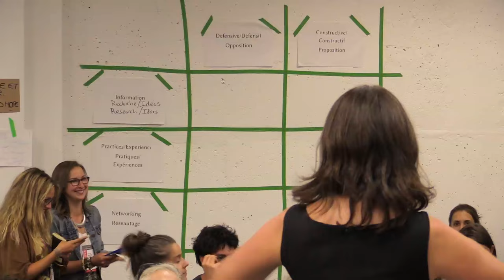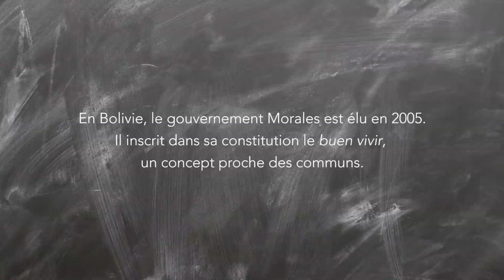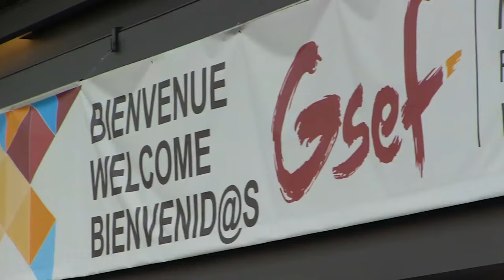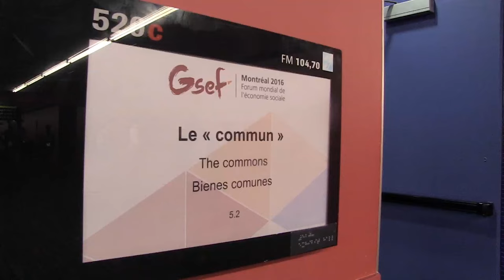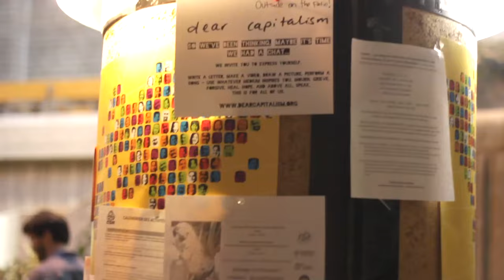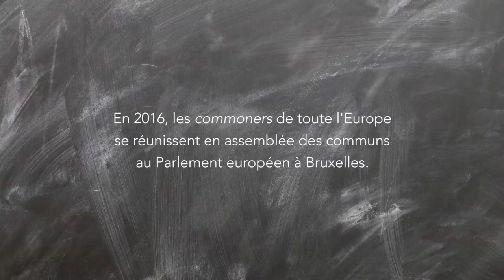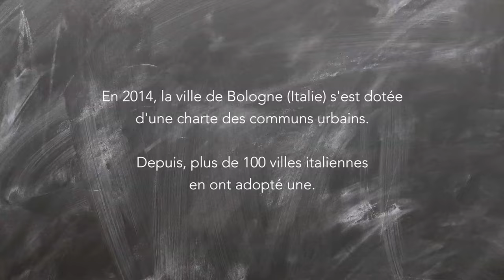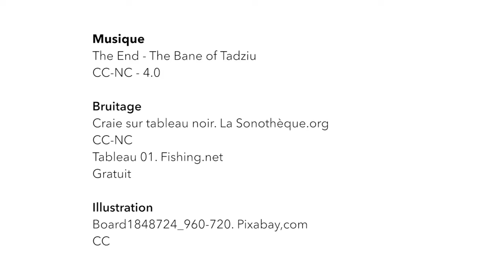Les communs dans l'espace politique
Quels sont les rapports des communs à la politique ?

Dans les dernières années, les communs se sont enrichis de leur entrée dans les institutions politiques au niveau des états, des grandes villes ou des régions  que ce soit en Bolivie, en Équateur, en Espagne, en Grande-Bretagne, en France, en Italie et ailleurs dans le monde. Comment cette rencontre peut-elle nous inspirer? Comment le paradigme des communs rejoint-il celui des autres propositions d'alternative post-capitaliste de la décroissance, de l'économie sociale et solidaire, de l'écologie politique, du coopérativisme ouvert, etc.? Comment éviter le « commons washing » et la récupération du projet et des valeurs des communs dans le discours dominant?

« Les communs dans l'espace politique » est une vidéo produite par Remix Biens Communs, réalisée à partir d'ateliers et d'entrevues menés à l'occasion du Forum Social Mondial et du Forum mondial de l’économie sociale GSEF à Montréal en août et septembre 2016.

Remix Biens Communs est un espace interculturel de partage et de co-création de documents multimédias sur les biens communs. Le projet est porté par un collectif interculturel, composé de personnes et d’organisations qui pensent que le recueil, l’échange et le remix des récits, des définitions et des images ... des communs sont une manière active et conviviale de s’approprier cette notion et de la diffuser dans la société.  La production de ce documentaire a été rendu possible grâce au soutien de la Fondation FPH.